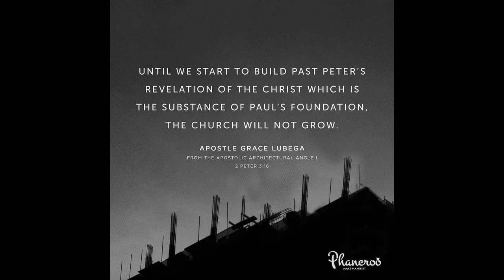Life of Paul - Pauline series 1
The kingdom of God is not a meritocracy. Your success, growth and achievements in the realm of God have nothing to do with how much you do in your own power, your academic qualifications or your impressive disciplines but how much of the revelation of the knowledge of God and His anointing is at work in your spirit and in your life.

PRAYER: Father, I thank You for this truth. It illuminates much more deeply who I am in you. I live my life in the blessed confidence that I am different. In the deepest part of my spirit, I carry the conviction that I am peculiar and was born for a higher purpose. My thoughts, speech, and actions are different, I know it and the world sees it. In Jesus’ name, Amen.